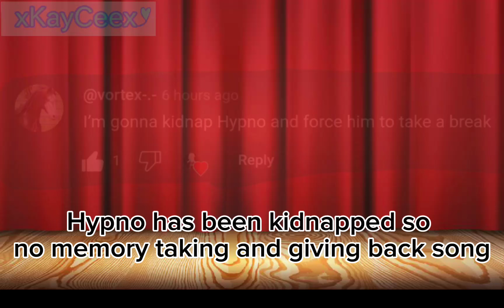Hermits react to ...... || Keralis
Remember:
   "You body isn't paper,so don't cut it
   Your neck isn't A coat so don't hang it
You are not a book so don't judge yourself
You are not a story so don't end it"
               -A wise person
Also,
If you want to do self harm, draw a butterfly around the area you want to do it. Now you can not because you would kill the butterfly.